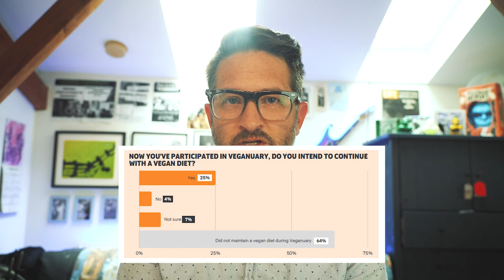Veganuary FAILED Again? 2023 Results Released!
it's everyone's favorite time of the year!  When Veganuary releases the results of their participant survey from their January vegan outreach campaign. And this year marks a sobering look at not just the hard data but at the decline of veganism as a philosophy.